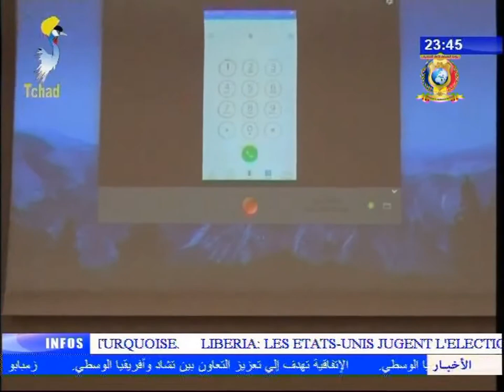INFOS TELE TCHAD DU 17 NOVEMBRE 2017 - Education nationale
Titre
1) Lancement de la plate forme de controle citoyen de l'éffectivité des enseignants.